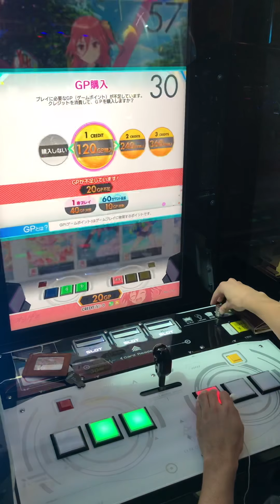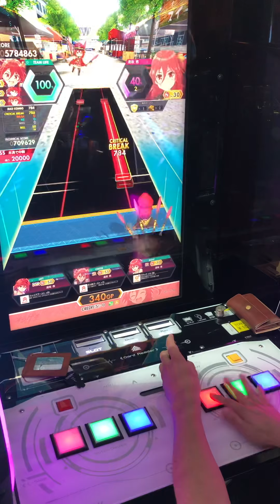【オンゲキ手元】13 MAKING！ハイタッチ！ MASTER ABFB理論値 (player: KAIRO)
聞いたことあるフレーズがちょこちょこ